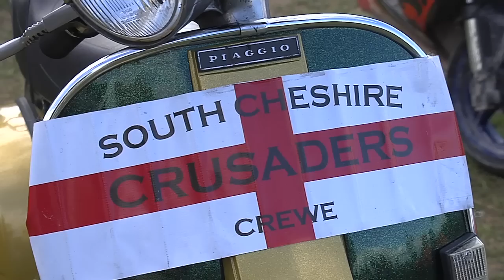Scooter Trailer 2010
Isle of Wight 2010 DVD Coming Soon